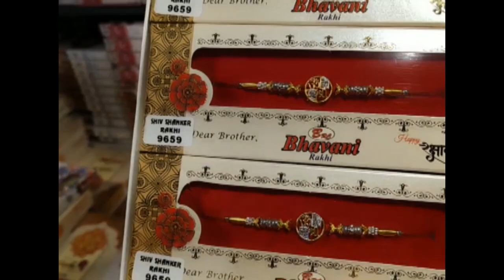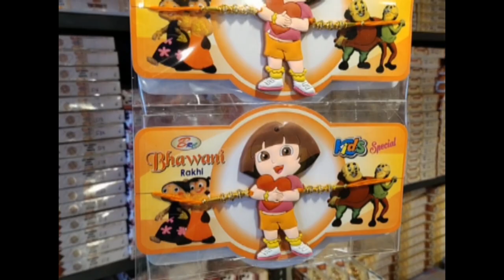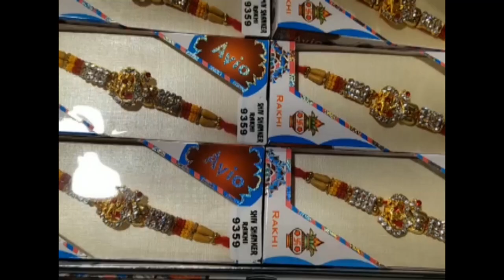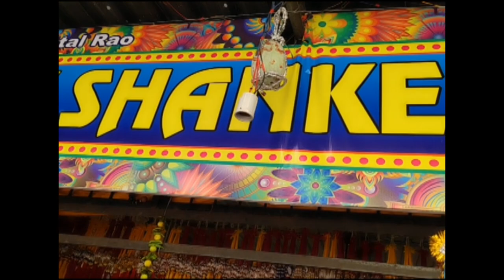RAKHI BEGUM BAZAR SHOPPING WHOLESALE HYDERABAD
WHOLESALE RAKHIS AVAILABLE IN BEGUM BAZAR BELOW MENTIONED ADDRESS

MEGHRAJ VITTAL RAO,
SHIV SHANKER TRADERS ,
SHOP NO : 15-8-105/7/G3,
OPP : SIKHWAL BHAVAN ,
BEGUM BAZAR,
HYDERBAD-500012.